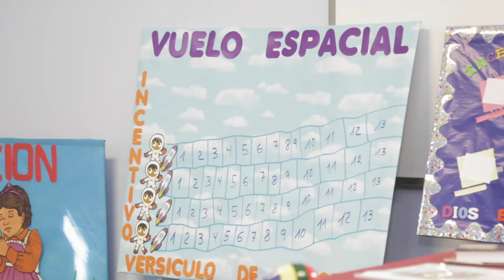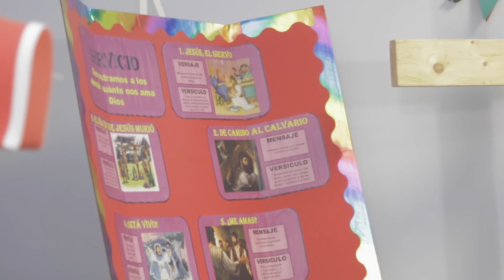CLASE DE PRIMARIOS-INTRODUCCION